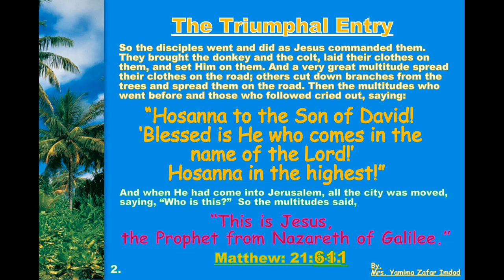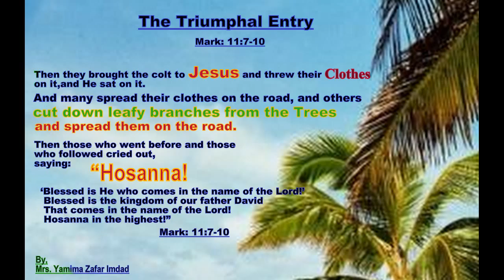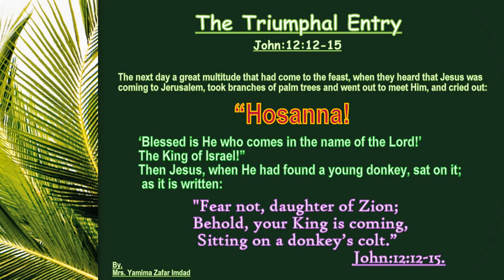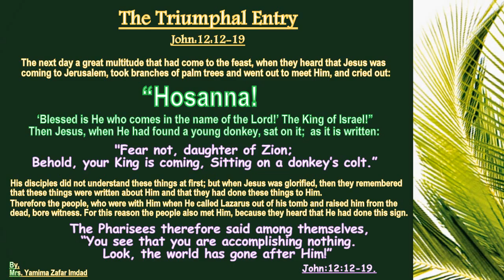The Triumphal Entry ... Matthew:21:1-11 & Mark:11:1-11 & Luke:19:28-40 & John:12:12-19.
Matthew:21:1-11.
Mark:11:1-11.
Luke:19:28-40 .
John:12:12-19

21 Now when they drew near Jerusalem, and came to Bethphage,[a] at the Mount of Olives, then Jesus sent two disciples, 2 saying to them, “Go into the village opposite you, and immediately you will find a donkey tied, and a colt with her. Loose them and bring them to Me. 3 And if anyone says anything to you, you shall say, ‘The Lord has need of them,’ and immediately he will send them.”

4 All[b] this was done that it might be fulfilled which was spoken by the prophet, saying:

5 “Tell the daughter of Zion,
‘Behold, your King is coming to you,
Lowly, and sitting on a donkey,
A colt, the foal of a donkey.’”[c]
6 So the disciples went and did as Jesus commanded them. 7 They brought the donkey and the colt, laid their clothes on them, and set Him[d] on them. 8 And a very great multitude spread their clothes on the road; others cut down branches from the trees and spread them on the road. 9 Then the multitudes who went before and those who followed cried out, saying:

‘Blessed is He who comes in the name of the Lord!’[e]
10 And when He had come into Jerusalem, all the city was moved, saying, “Who is this?”

11 So the multitudes said, “This is Jesus, the prophet from Nazareth of Galilee.”

Tuesday, March 22nd, 2016.